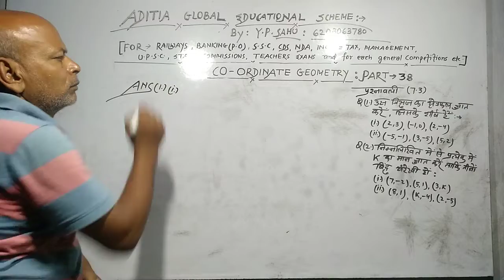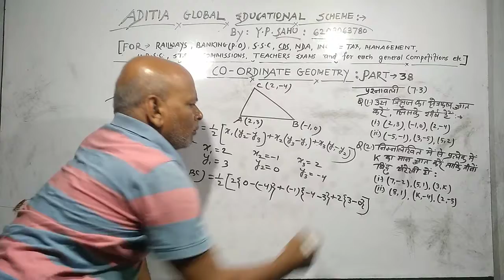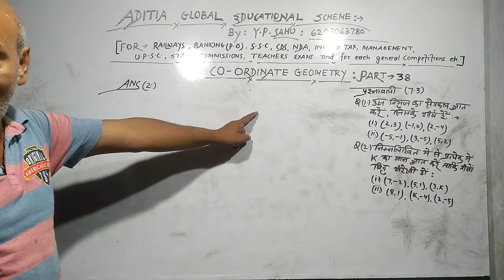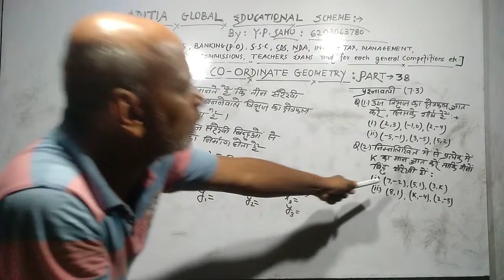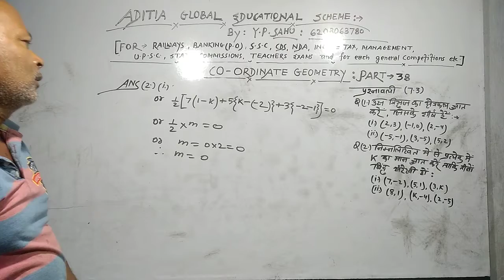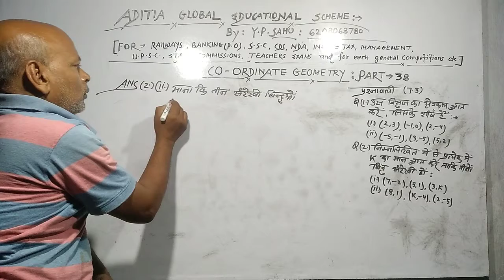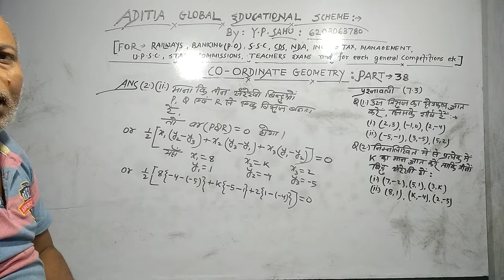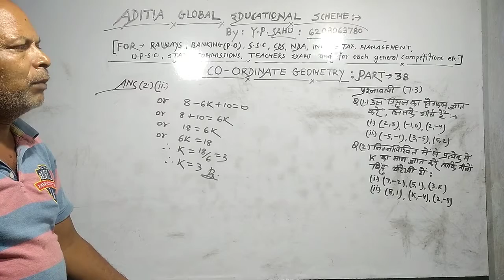Co ordinate Geometry Part 38